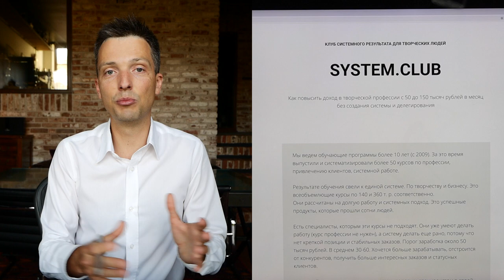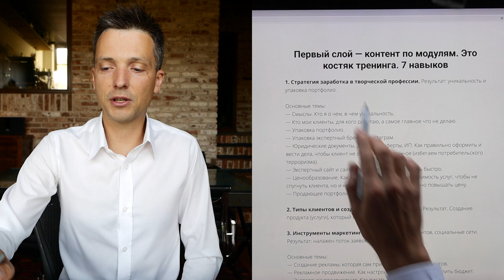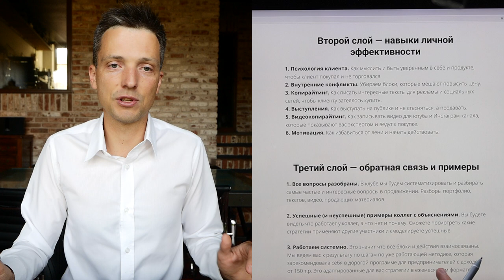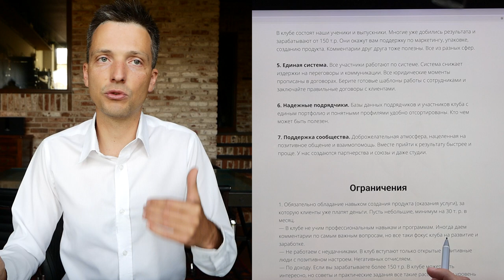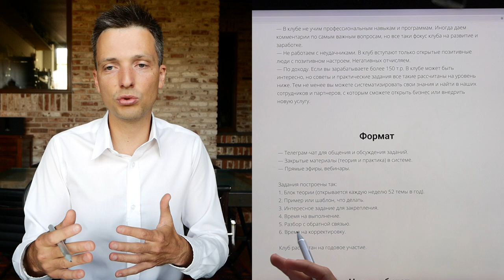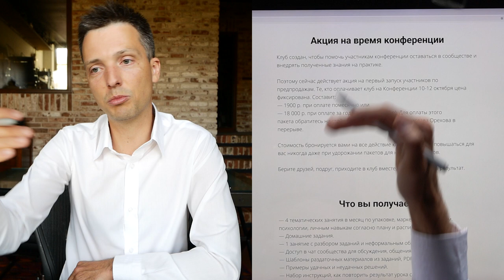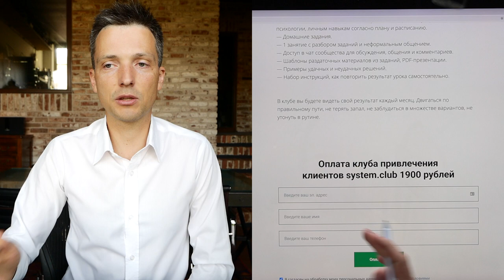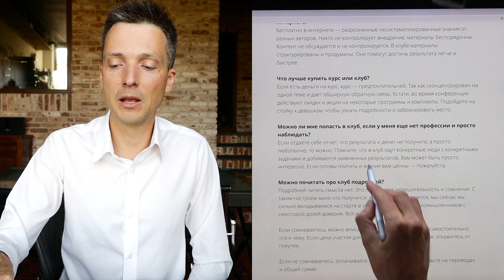Клуб системных дизайнеров System.club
Как в творческой профессии перейти с 50 до 150 т.р. в месяц без создания студии и большой команды. Старт нового проекта для помощи в продвижении.

Для первых 50 участников цена минимальная на старте и фиксируется навсегда!